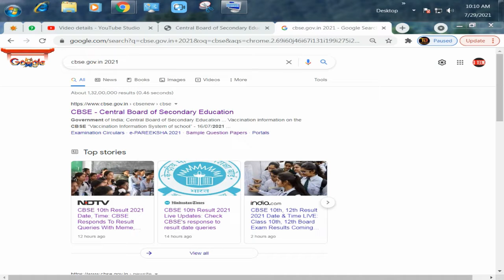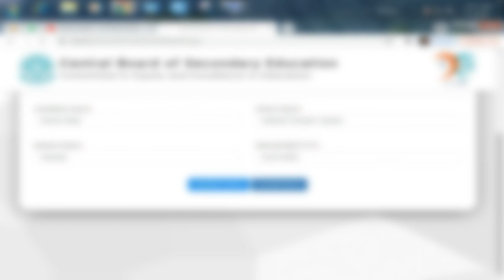Cbse Board Roll Number Kaise Dekhe 2021 | Cbse Latest News | Educatish